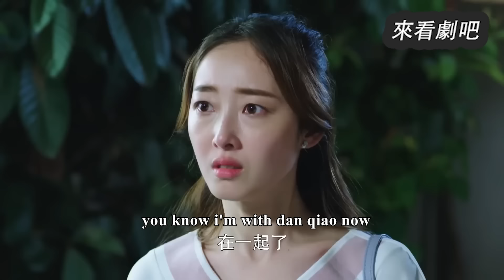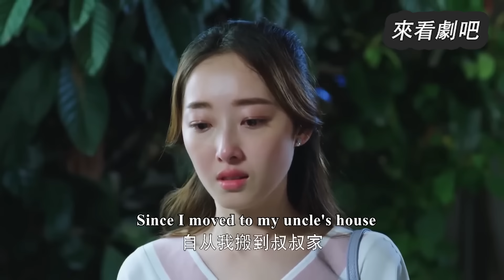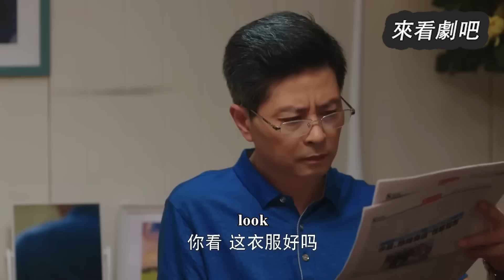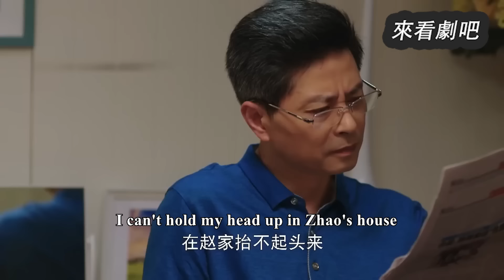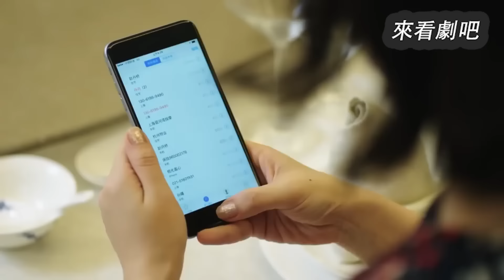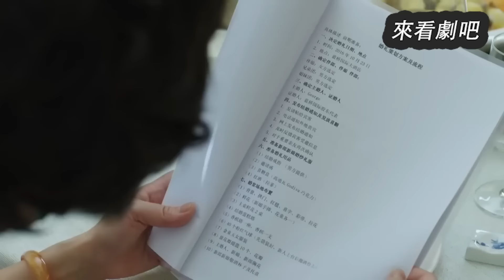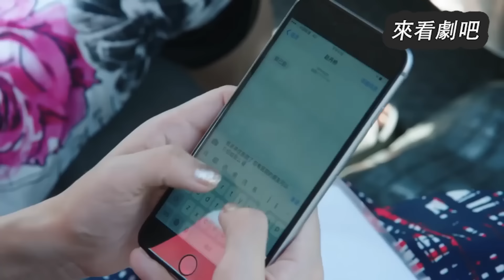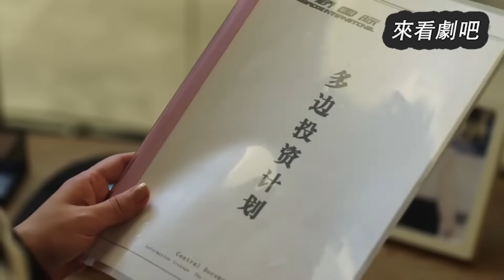【Full Movie】丈夫帶小三回家見父母，妻子不哭不鬧，體面地給他們上了一課🎈Chinese Television Dramas